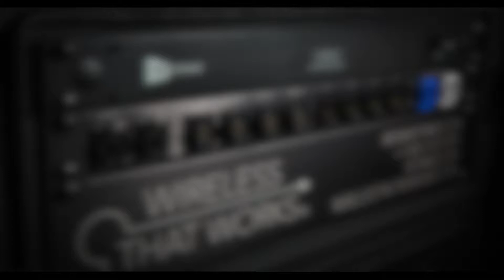Types of Transmitters and Mic Elements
Our support technicians will be happy to help!

Wireless That Works®, LLC
WAREHOUSE ADDRESS:  406 Harold L Dow Hwy, Unit #11, Eliot, ME 03903

Motion Graphics by George Farrow III